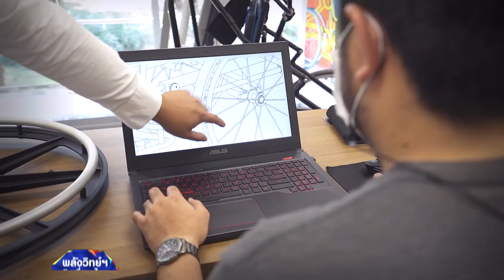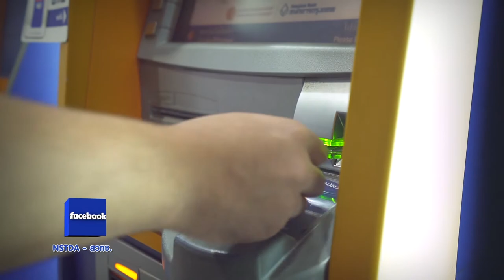พลังวิทย์ คิดเพื่อคนไทย ตอน นวัตกรรมรถเข็นปรับยืนเพื่อช่วยทำกายภาพบำบัด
มหาวิทยาลัยธรรมศาสตร์ร่วมกับบริษัทซีเมดเมดิคอล จำกัด ภายใต้โครงการ Research Gap Fund โดย กระทรวงการอุดมศึกษา วิทยาศาสตร์ วิจัยและนวัตกรรม ร่วมกับ สวทช. ออกแบบและพัฒนาต่อยอดรถเข็นปรับยืน ให้สามารถตอบสนองความต้องการของผู้ป่วยได้มากยิ่งขึ้น ทั้งในด้านของการใช้งานและในด้านการผลิต รวมถึงการพัฒนานวัตกรรมรถเข็นคนพิการแบบปรับยืน เพื่อเพิ่มโอกาสในการใช้งานสำหรับผู้ป่วยที่ไม่มีแรงแขน

โดยนวัตกรรมรถเข็นคนพิการแบบปรับยืนนี้ สามารถตอบสนองความต้องการของผู้ป่วยได้ตรงจุด ช่วยผู้ป่วยให้สามารถทำกายภาพบำบัดที่บ้านได้อย่างมีประสิทธิภาพ และยังช่วยเพิ่มโอกาสให้ผู้ป่วยสามารถดำเนินกิจวัตรประจำวันได้มากขึ้น ปัจจุบันได้ผ่านการรับรองและผลิตในเชิงพาณิชย์แล้ว สามารถดูรายละเอียดเพิ่มเติมได้ที่